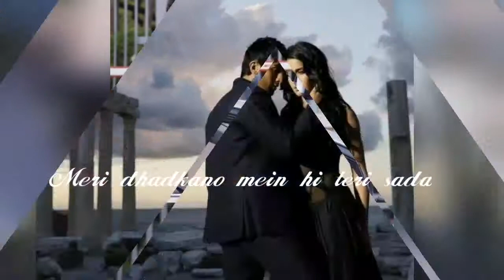Tujhe sochta""Emaran hashmi Lovely status 2018